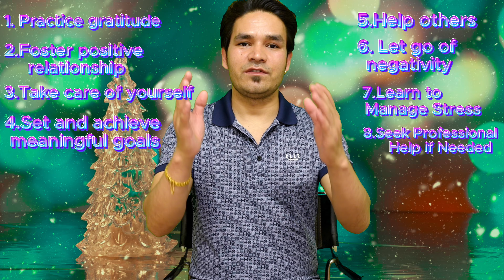खुसीको खजाना चिन्नुहोस् | How To Be Happy?| Life Will Be Beautiful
आफै भित्र लुकेको सुसिको खजाना चिन्न सके हरेक दिन खुसिमय हुन्छन।How To Be Happy? | Life Will Be Beautiful
Queries-
खुसी हुने तरिका
खुसी कसरि हुने
खुसीको खजाना चिन्नुहोस्
Khusi hune takika k ho
Tip of happiness
Happiness

how to be happy and positive all the time
how to be happy with yourself
how to be happy again
how to be happy single
how to be happy ted
how to be happy something i'm not
how to be happy alone in life
how to be happy after divorce

What ishappiness
happiness red velvet
happiness and joy you bring when you call my name
happiness kdrama
happiness is a butterfly
happiness trailer
happiness rex orange county
happiness by steve cutts
happiness frequency

Freedom from sadness
freedom from suffering
freedom from nervous suffering
free from depression subliminal
freedom from pain
feeling so depressed

Life will be beautiful
life will be beautiful if you understand this
life can be beautiful
life will be more beautiful agar tum saath ho
life can be beautiful heathers
life can be so beautiful it's up to you
life will be more beautiful
life can be so beautiful
life can be beautiful solace

कर्णाली ४के सारथी संसार अनलाइन मिडियाद्वारा सञ्चालित नेपाली इन्फोटेनमेन्ट अनलाइन मिडिया (YouTube च्यानल) हो। यो च्यानल समाचार, सूचना, मनोरञ्जन, ज्ञान र शिक्षाको स्रोत हो।

कर्णाली 4K मा यहा लाई स्वागत छ। सुचना, सञ्चार, कला, साहित्य र मनोरञ्जनका साथै अनुपम प्राकृतिक सुन्दरता सम्बन्धी फरक फरक वीडियो हेर्न सक्नु हुनेछ। कर्णाली 4K सारथी संसार अनलाइन मिडियाद्वारा सञ्चालित नेपाली इन्फोटेनमेन्ट अनलाइन मिडिया (YouTube च्यानल) हो। यो च्यानल समाचार, सूचना, मनोरञ्जन, ज्ञान र शिक्षाको स्रोत हो। "कर्णाली 4K को अभियान कला, साहित्य, संस्कृति र पर्यटनको उत्थान" भन्ने मुल मन्त्रका साथ सुरु गरिएको यो यात्रामा तपाईंको महत्त्वपूर्ण भुमिका रहने छ। आउनोस यो महान यज्ञमा कर्णाली 4K को सदस्य बनि सङ्गसङ्गै अनुपम यात्रा गरौं

Karnali 4k is a Nepali infotainment online media (YouTube Channel ) run by Sarathi Sansar online media. This Chennel is the source of news, information,  entertainment, knowledge and education.

Welcome to Karnali 4K. You will be able to watch different videos related to information, communication, art, literature and entertainment as well as unique natural beauty. Karnali 4K is a Nepali Infotainment Online Media (YouTube Channel) powered by Sarathi Sansar Online Media. This channel is a source of news, information, entertainment, knowledge and education. Launched with the main mantra of "Karnali 4K's campaign to uplift art, literature, culture and tourism", you will play an important role in this journey. Let's join Karnali 4K in this great Yagya and join us for a unique journey